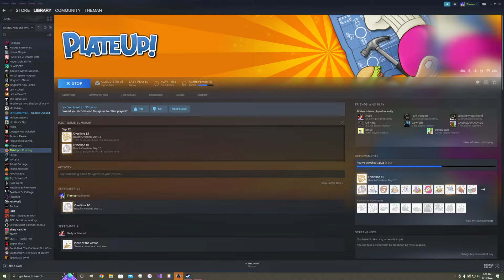Plate up solo day 15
I made it to day 15 solo with fish but lost :(